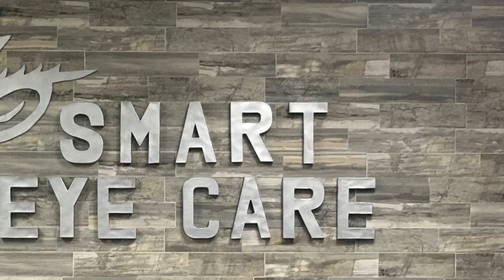Thank you for being a Smart Eye Care patient!